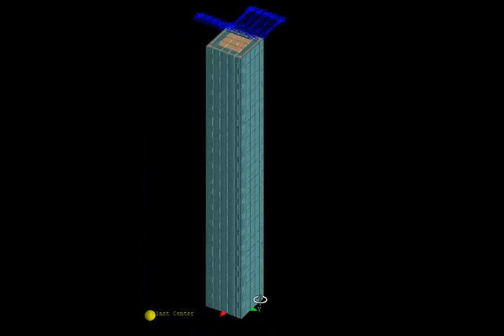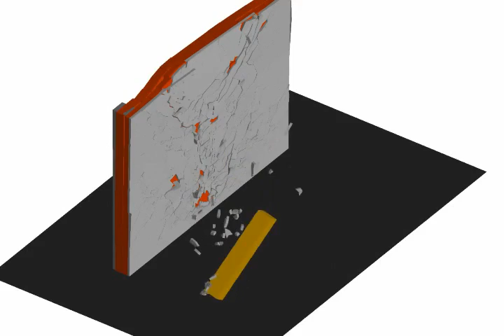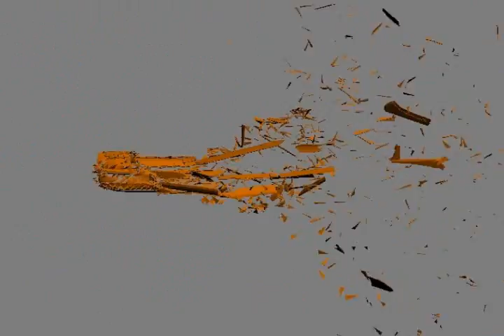TSNS Demo Reel - March 2008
Extreme Loading® is a ground-breaking technology that was originally developed by engineers and scientists for the analysis and simulation of material separation and structural collapse.  This proprietary technology spans physical and special effects capabilities for producing everything from unprecedented previsualizations to post production computer generated imagery (CGI) closer to reality than any cinematic technology in use today.  for more information.